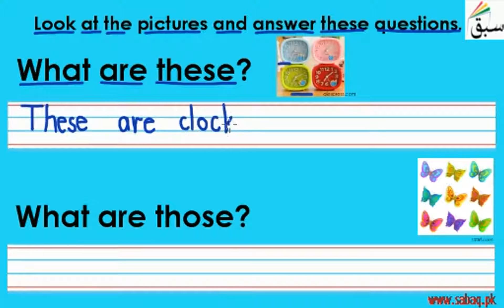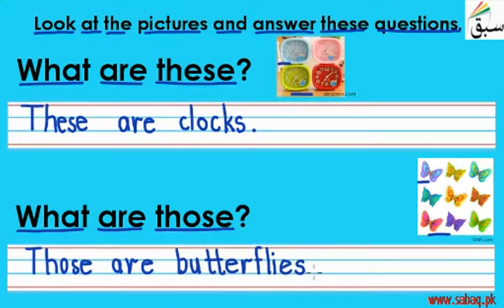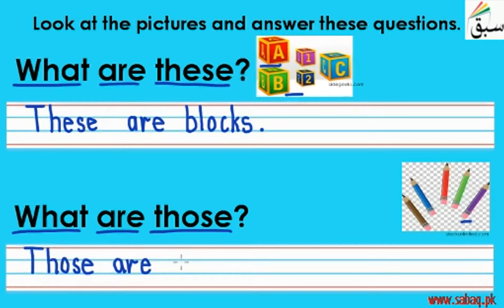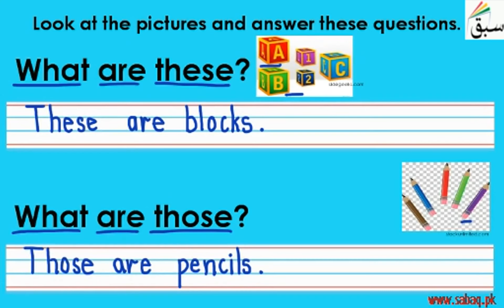Q & A about These and Those (reading/explanation/writing), English Lecture | Sabaq.pk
Q and A about These and Those  (reading, explanation, writing) Part 2
This video is about: Q&A about These and Those (reading/explanation/writing). Practice tests and free video lectures for Physics, Chemistry, Biology, Math’s, Computer Science, English & more subjects are also available at Sabaq.pk. So, subscribe to Sabaq.pk/Sabaq Foundation now and get high marks in your exams.

CLASSES WE COVER AT SABAQ.PK / SABAQ FOUNDATION:

1. KG
2. Class 1
3. Class 2
4. Class 3
5. Class 4
6. Class 5
7. Class 6
8. Class 7
9. Class 8
10. Class 9
11. Class 10
12. Class 11
13. Class 12
14. Class 13
15. Class 14
16. MCAT
17. ECAT
18. CSS

BOARDS WE COVER AT SABAQ.PK / SABAQ FOUNDATION:

1. FBISE
2. Sindh Board
3. KP Board
4. Balochistan Board
5. Cambridge

STUDY MATERIAL WE OFFER AT SABAQ.PK / SABAQ FOUNDATION:

1. Physics Lectures
2. Chemistry Lectures
3. Mathematics Lectures
4. Biology Lectures
5. English Lectures
6. General Science Lectures
7. Computer Science Lectures
8. General Math Lectures
9. Accounting Lectures
10. Statistics Lectures
11. Advance Accounting Lectures
12. Cost Accounting Lectures
13. Practice Tests
14. Physics Practical
15. Chemistry Practical